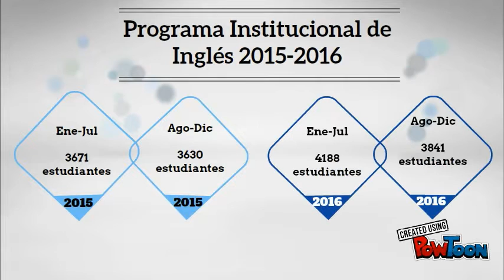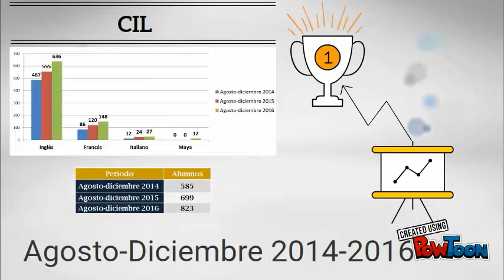Centro Institucional de Lenguas CIL-UADY